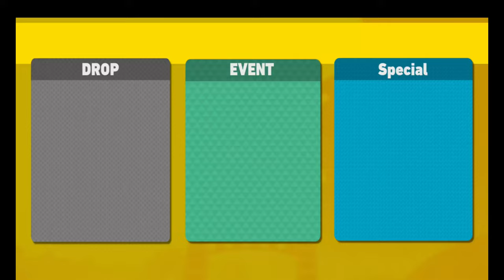Froppy Is the Ankle Breaking Queen | My Hero Ultra Rumble